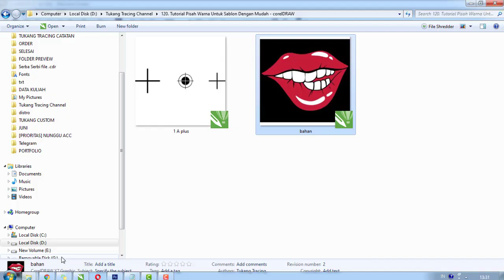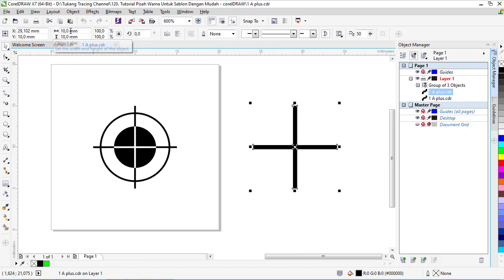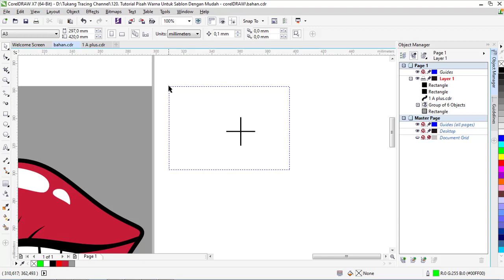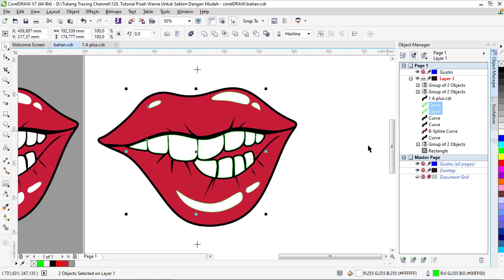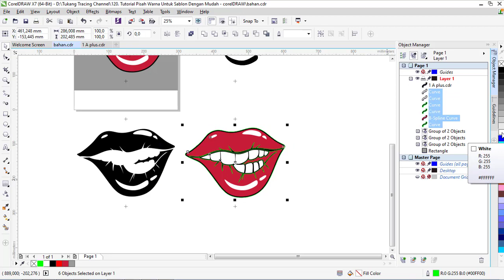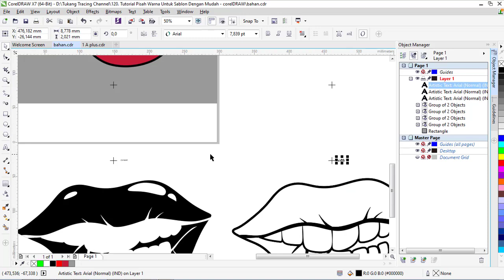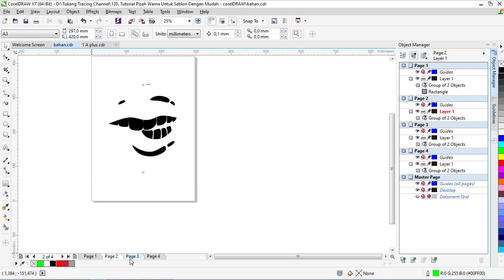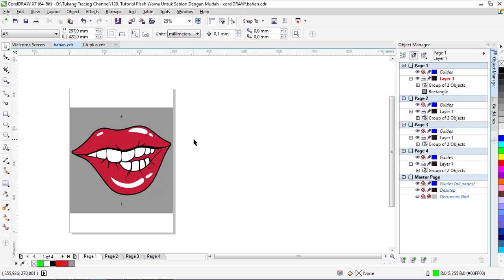Tutorial Pisah Warna Menggunakan corelDRAW Untuk Sablon Dengan Mudah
Link Download Bahan Praktek :
Request Tutorial Seputar corelDRAW bisa ketik di kolom komentar ya
Mari Berteman

Butuh Jasa Tracing?